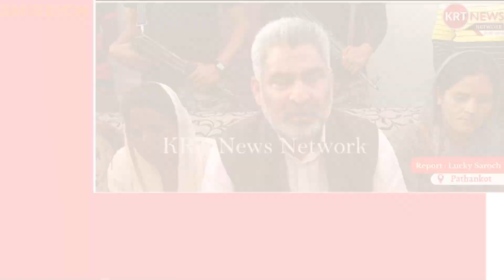मंत्री लाल चंद कटारुचकक ने अलग अलग गांवों के विकास के लिए बांटी लाखों की ग्रांटे // KRT